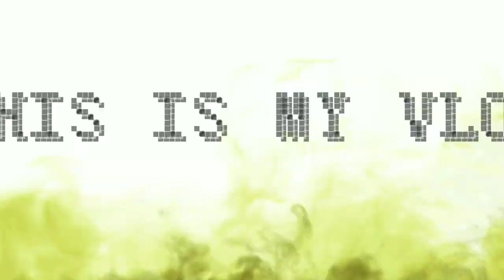Daming tambay na bangka/dipa makalaot malakas sa pacific/ayos narin ang balon sa kubo ko.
Travel and Tourism,about fishing boat ,and big yellow fin TUNA.and FISHING,FISHING PHILIPINES.ADVENTURES.ISLAND HOPPING.QUEZON PROVINCE,DINAHICAN,INFANTA QUEZON.